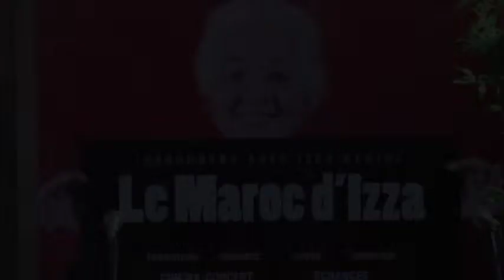Maroc d'Izza extrait 4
Extrait 4 du montage "Maroc d'Izza"

C’était un 5 décembre 2013 au lieu-dit al Maqam, magnifique endroit secret qui vous rajeunit l’âme.